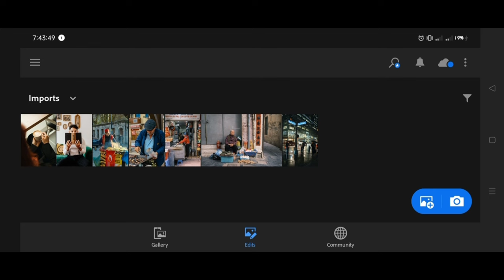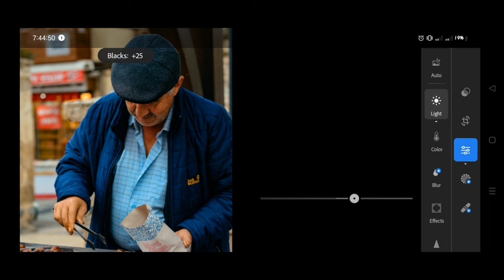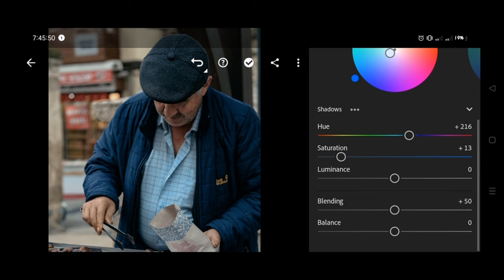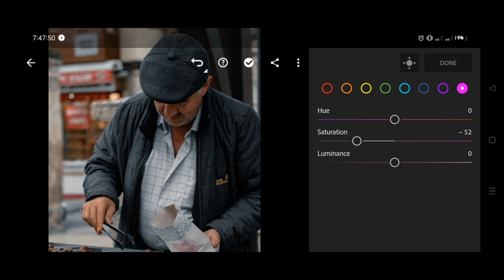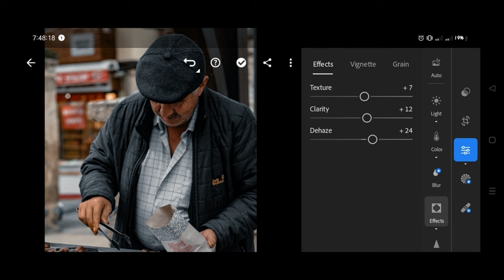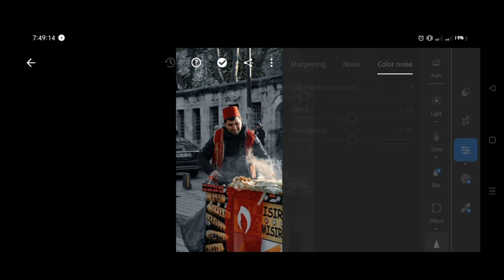Desolate Lightroom Photography Preset - Lightroom Presets Free Download - Mobile Lightroom Tutorial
▶ PLEASE READ THIS :
☛ Have Patience.
☛ Password will appear separately.

aesthetic vintage presets
free presets
aesthetic presets lightroom
aesthetic film presets

 @Infinextpresets  2024